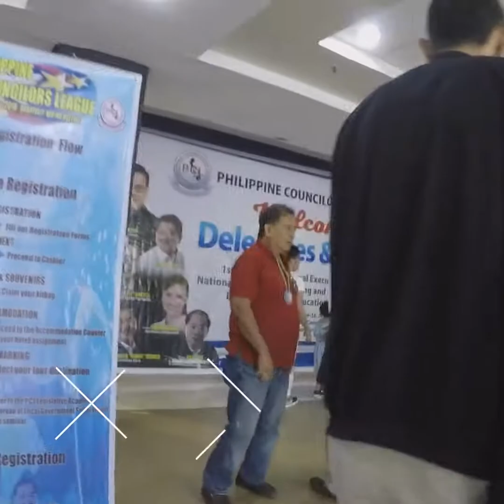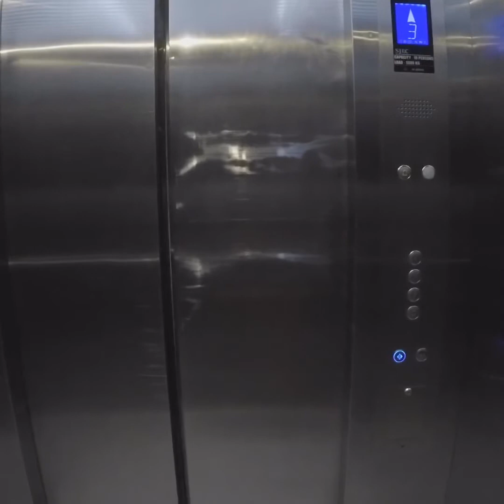Subic Adventure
PCL NatCom - March 14, 2018